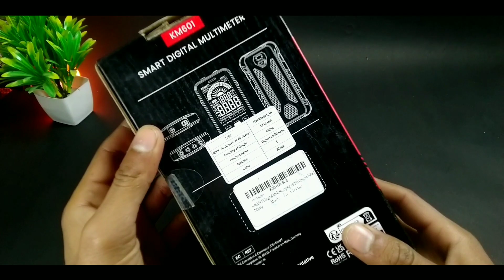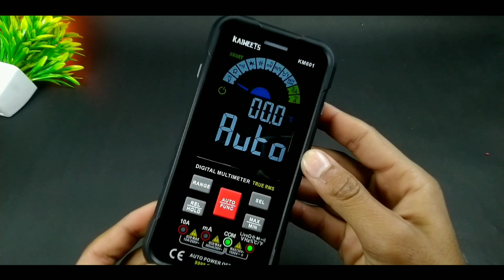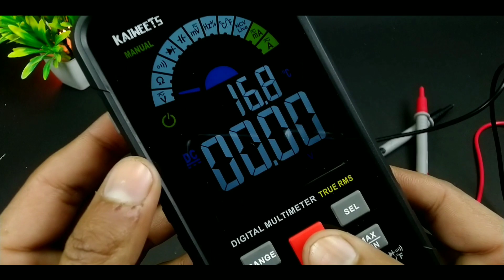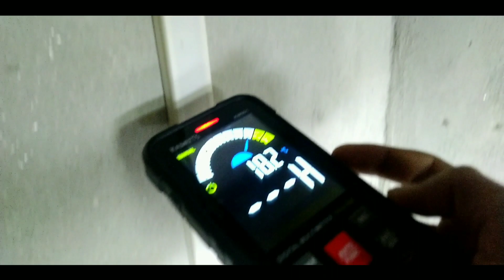How To Use Digital Multimeter In Hindi | Unboxing & Review Of Kaiweets Digital Multimeter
🔴 Qurrey Solved 🔴

• How a Multimeter works
• Multimeter Uses
• How to measure current by Multimeter
• How to check capacitor in Multimeter
• Working of a digital multimeter
• Digital Multimeter Unboxing
• Kaiweets Digital Multimeter Unboxing
• How to use Kaiweets Digital Multimeter